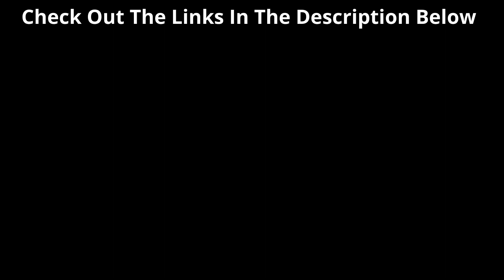Affirmations, Relaxing music, Meditation Music - Mountain Cabin (with voiceover)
This video uses affirmation voice over, relaxing music and meditation music, supplemented by scenes of calming images and video of a mountain cabin to create the perfect mood.

It is great for sleep, meditation, affirmations, studying, relaxing, and restful sleep using background music, background sounds with videos and images of a mountain cabin.

Links:
Checkout my Relaxing Sounds Youtube Channel for longer playlists and more videos;